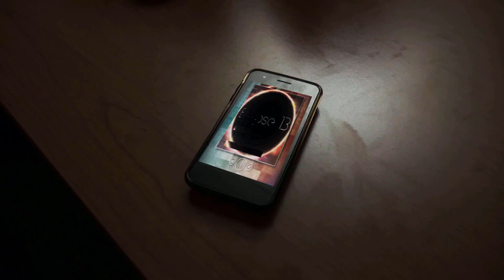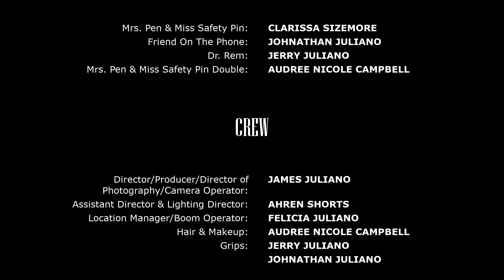MISS SAFETY PIN: Horror Short Film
1st place winner of the Central Texas College "Friday Night Horror Film Contest!"

This film was originally created to be entered into a 3 minute horror film contest. I went back and added some credits for the official version. This is my very first time ever creating anything. while it's far from Hollywood quality, I'm proud of myself for what I was able to accomplish with the crew I had and I'm grateful for everything I learned. Hope you enjoy!

(P.S.) - I know that there are plenty of mistakes but hey, its a learning experience!

Special Thanks To:
Jerry & Jennifer Juliano
Sean Greenthaner
Central Texas College Library